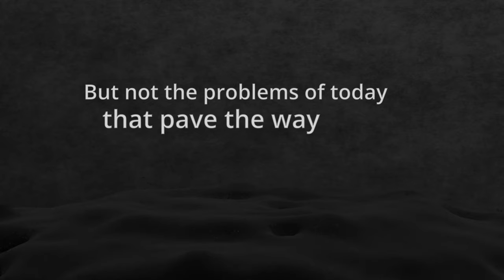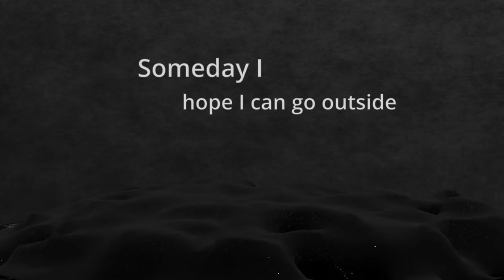New Normal (Rock Cover) | Jack Stauber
Hey everyone! Hope you enjoyed my cover of Jack Stauber's New Normal.

This thing took me weeks to make and I rushed to get the lyric video out. Hopefully we can get an animatic or something in the future!

Anyways, thanks for listening